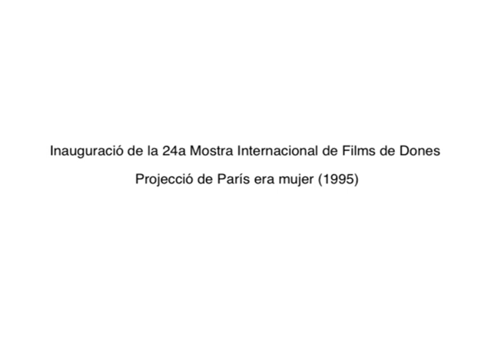Inauguració. Paris was a woman a La Bonne | 24a MIFDB 2016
Paris was woman inaugura la 24a Mostra de Films de Dones de Barcelona al Centre de Cultura de Dones Francesca Bonnemaison-La Bonne. Greta Schiller, la directora, i Andrea Weiss, la guionista, són presents i parlen amb el públic en el col·loqui posterior.